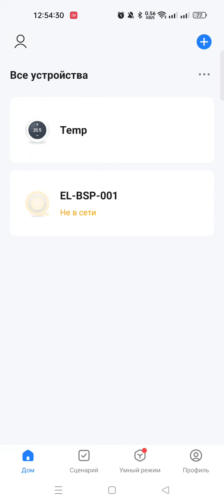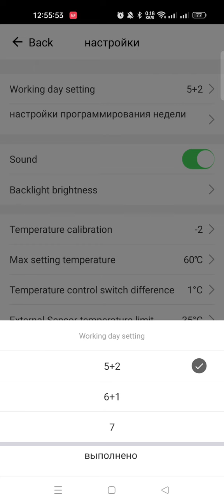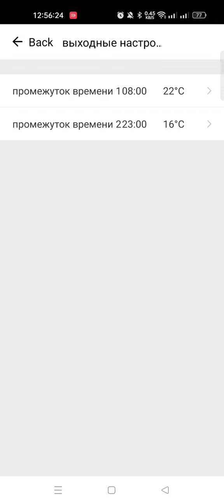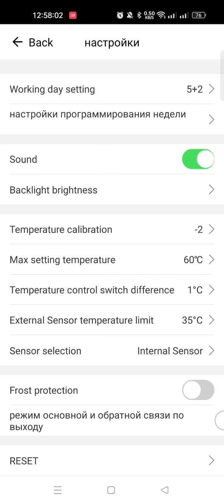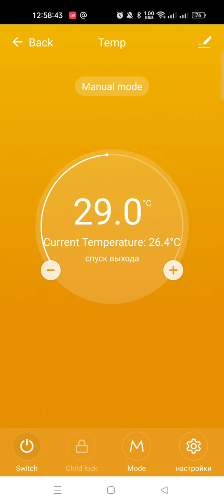Мобильное приложение Smart Life управляемого термостата через WiFi для запуска обогрева помещения